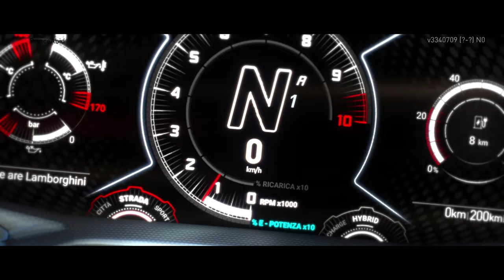I LOVE THE NEW ACTION SEQUENCE CINEMATICS IN THE CREW MOTORFEST